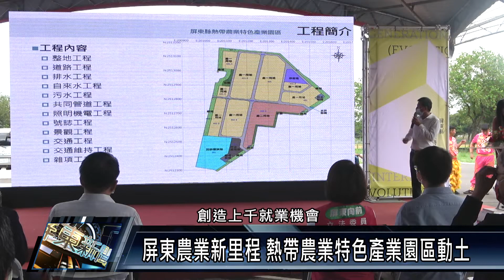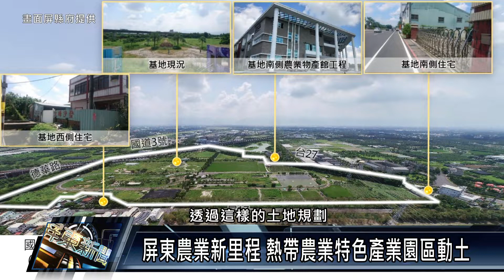長治鄉/建設工程 111 1025 屏東農業新里程 熱帶農業特色產業園區動土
屏東縣政府 在熱帶農業博覽會園區舉行 熱帶農業特色產業園區動土 典禮，預計113年完工，未來園區將以招募農產加工業為主，同時帶入觀光休閒、食農教育及農產行銷等多元功能，縣府期盼透過整體園區規劃開發，促進土地有效利用、提升產業競爭力 及 增加就業機會。